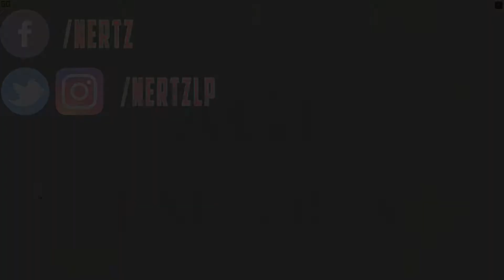Age of Empires Definitive Edition #41 - Wir haben uns befestigt | Let’s Play 🎮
Was geht ab meine lieben Freunde?

Wir springen in die alte Antike und erkunden die Geschichte verschiedener Reiche. Wir werden Ägypten aufbauen, Griechenland zusammenführen, das babylonische Reich erbauen, Japan und einer Familie gründen und Rom zur Weltmacht machen 😊
Das alles werden wir zusammen in Age of Empires Definitiv Edition  erleben und spielen 😁.

Wir werden die komplette Kampagne durch spielen und nebenbei was über die Geschichte lernen 😁

-SOZIAL-

nertzz

Musical.ly:

Mirico._